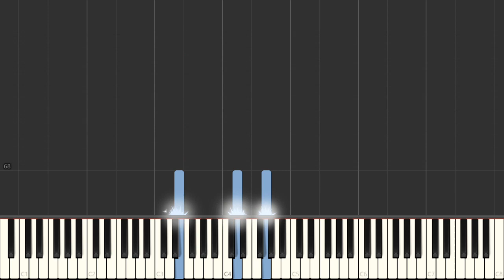What You Won't Do For Love - Bobby Caldwell - Easy Piano Tutorial